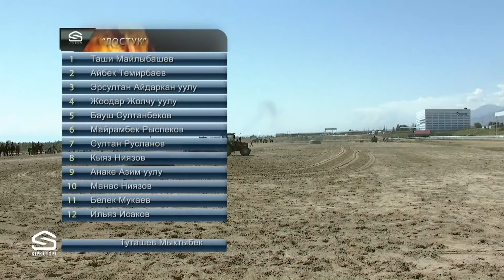Достук - Көл-Төр/ Көк бөрү/ Президенттин кубогу/ Жогорку лига/ 28.08.2019